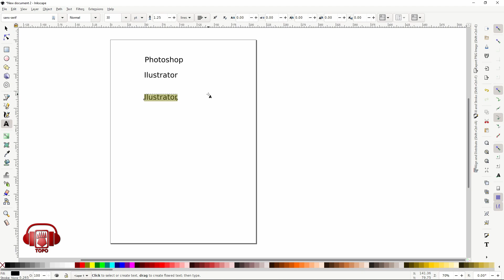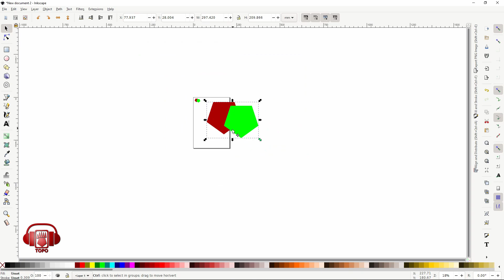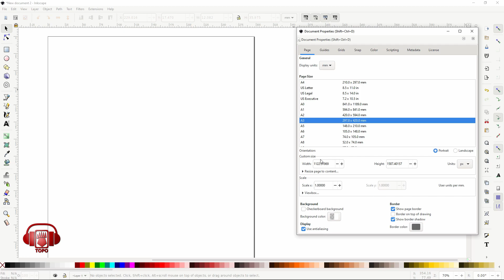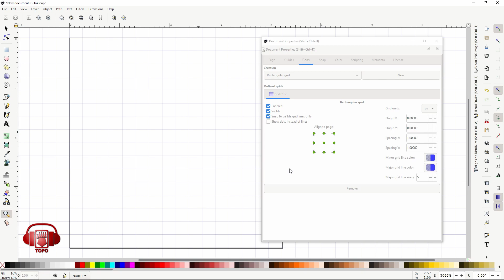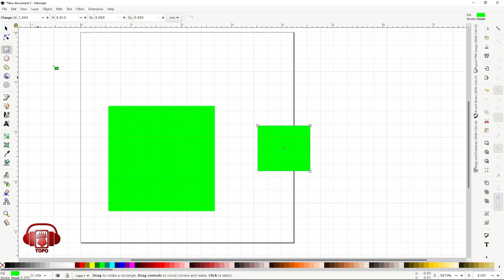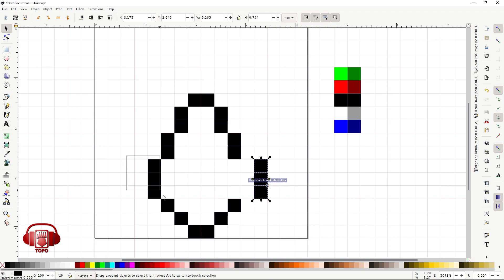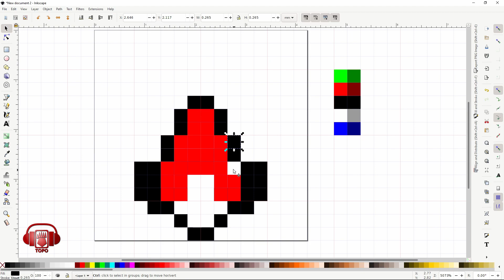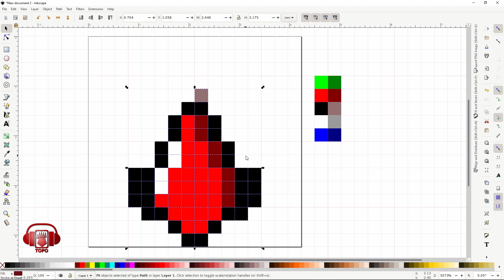¿Como hacer Pixel-Art en INKSCAPE (Software GRATUITO)? / El Topo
Un pequeño videotutorial sobre como utilizar esta herramienta gratuita para hacer pixel art.

(no me hago responsable por las descargas y lo que esto conlleve)